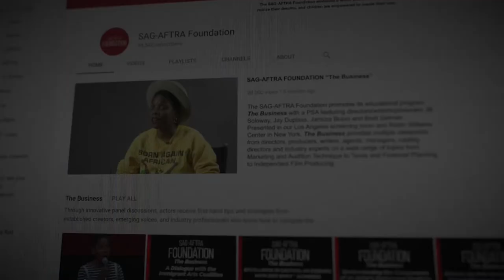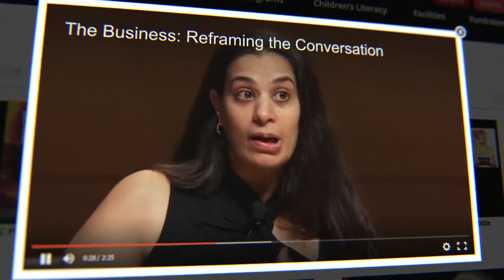The Business promo featuring Joey Soloway, Jay Duplass, Janicza Bravo and Brett Gelman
Performance is about the creating, but entertainment is about The Business.

Through this program, actors receive first-hand tips and strategies from established creators, emerging voices and industry professionals who know how to navigate the often complex waters of the entertainment world.

The Business panels provide multiple viewpoints from directors, producers, writers, agents, managers, casting directors and industry experts on a wide range of topics such as Marketing and Audition Technique, Taxes and Financial Planning, Audiobook Narration, Independent Film Producing, and New Media.